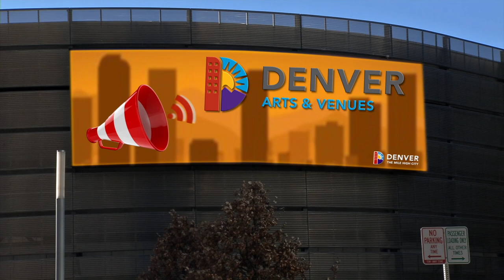Stelth Ulvang's Fetching Band - Red Rocks Premieres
When not touring as the piano player for the Lumineers, Stelth performs his own songs with his own band of talented musicians. Here, they grab the attention of the Film on the Rocks crowd and don't let go!